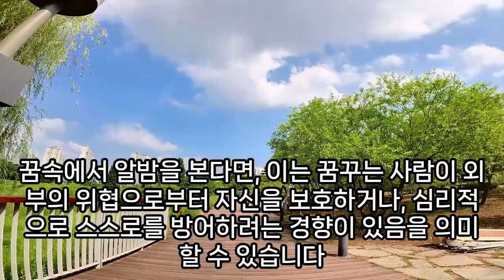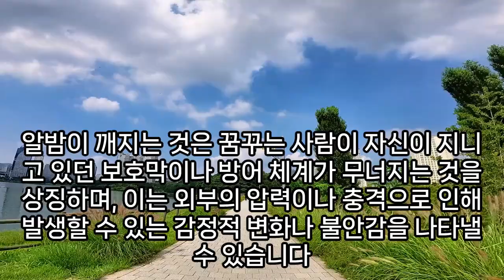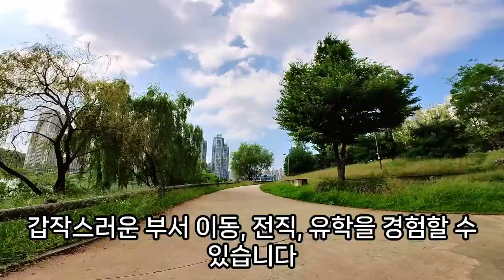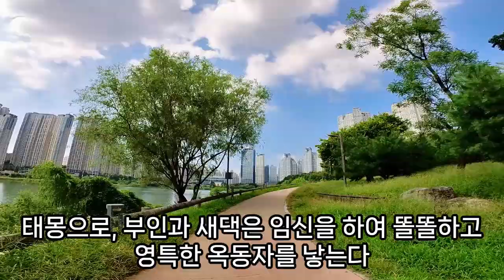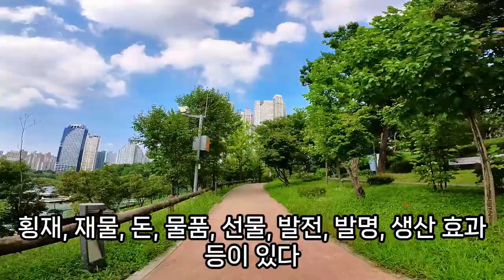밤 꿈해몽, 밤꿈, 알밤꿈, 밤 나오는 꿈, 밤나무 꿈, 알밤꿈, 햇밤, 깐밤, 밤만쥬 먹는꿈, 군밤 먹는 꿈, 밤송이가 떨어지는 꿈, 밤 관련 꿈, 예언, 예지몽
밤나무꿈, 밤송이가떨어지는꿈, 밤하늘꿈, 밤나무에서밤따는꿈, 밤나무나오는꿈, 밤나무에올라가는꿈, 밤따는꿈, 밤나무관련꿈, 밤나오는꿈, 밤관련꿈, 밤나무꿈, 밤송이가떨어지는꿈, 밤꿈해몽, 왕밤꿈, 밤송이꿈, 밤꿈, 알밤을줍는꿈, 알밤사는꿈, 밤꿈해몽